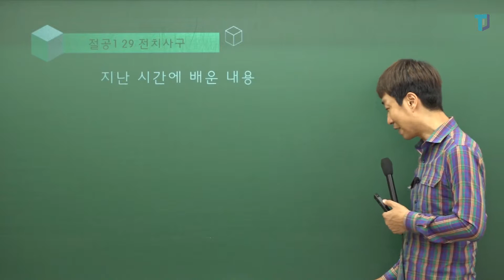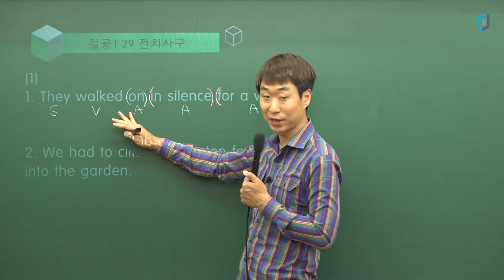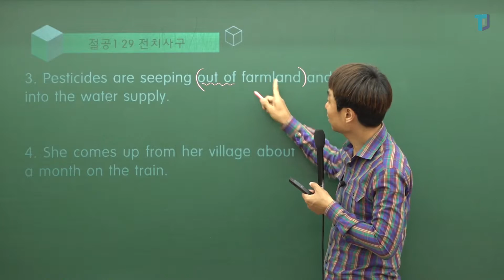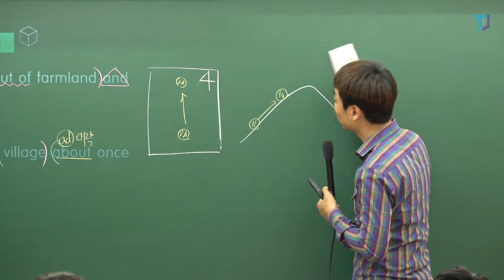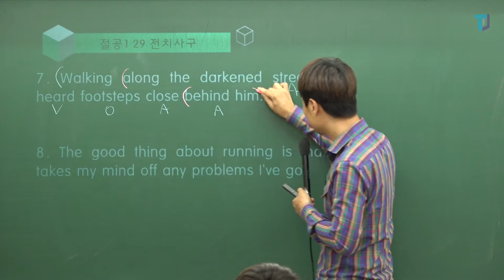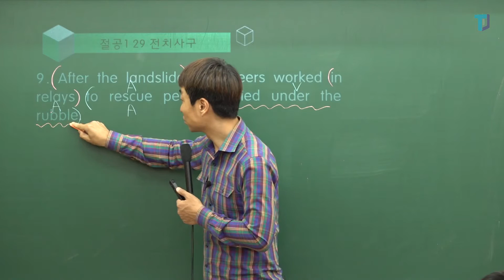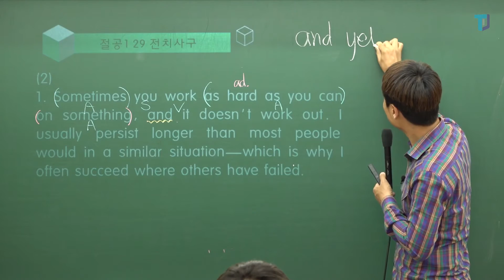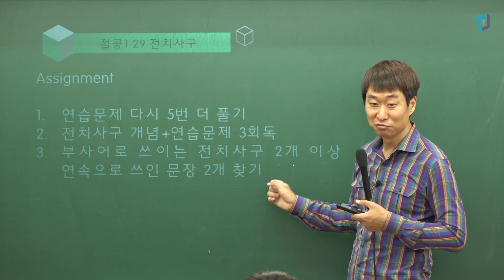[상변선생] 절대공식#1 29강 전치사구 Exercise (현강)